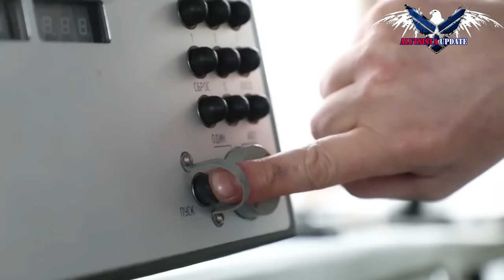Crazy Videos BM-21 Grad Large Scale Massive Fire